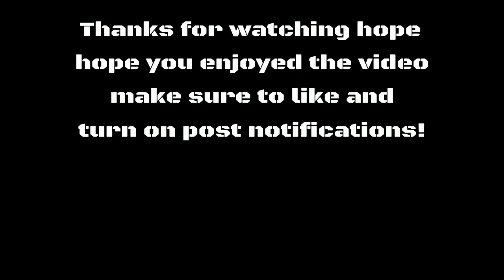Vending machines back in Fortnite chapter 2 season 2?